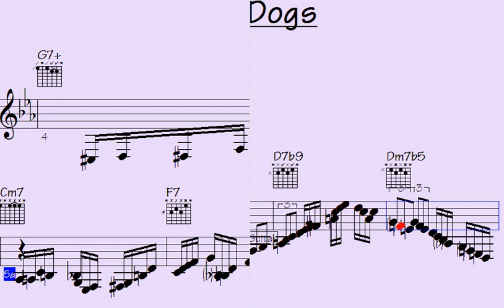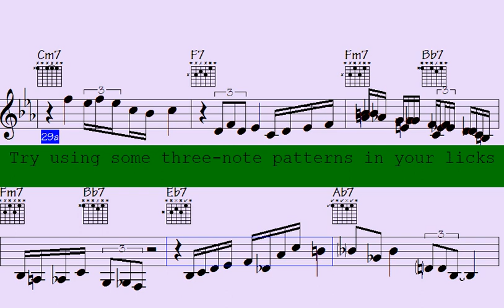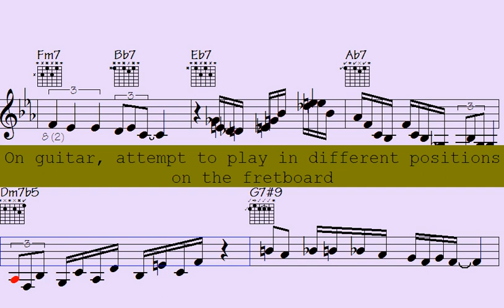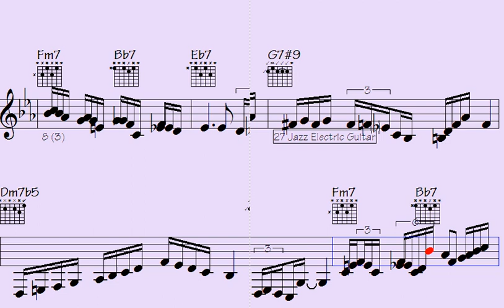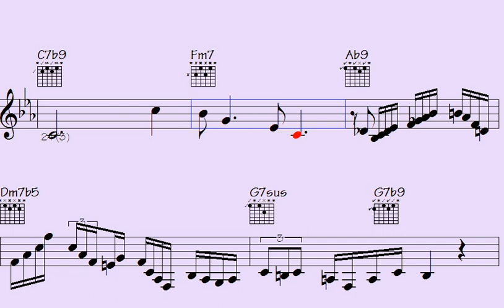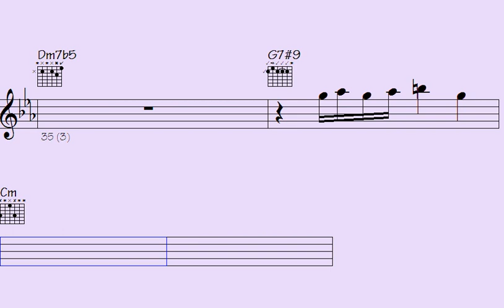🟢Promise to Soothe Your Soul: Instrumentals 2024 with Sax, Guitar, and Other Musical instruments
Thanks for supporting my data file hosting/maintenance, here's the link to check out all data of this song: Wild Dogs (music sheet notation - transposable solos/licks in midi file - video to play along...)

l2k 115-54